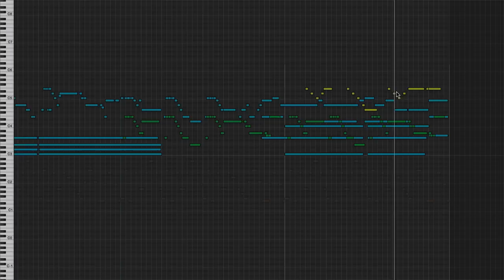Kevin MacLeod [Official] - Leopard Print Elevator - incompetech.com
Smooth. Seriously smooth. Smooth like you can't even imagine how smooth this is. Still has a lot of life, though! The uncompressed download comes with an alternate mix with a super deep electric bass for even more smoothness! Did I mention it is smooth? Sort of like an early 1970's era vibe to it. But smoother.

You can download the full uncompressed version of this piece

permaFAQ
software = Logic